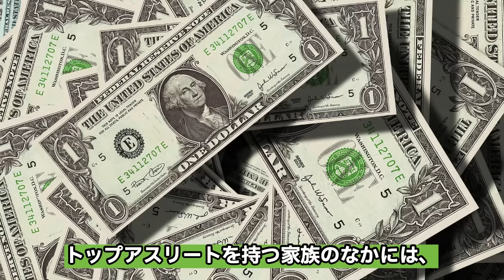大谷翔平が結婚に踏み切った舞台裏、家族との至極の裏話に驚愕…！緊急帰国で両親挨拶に赴いた大谷翔平が最も影響をうけた母親からの教育、大谷からの援助を断り現在もパートで働く母親の素顔が…【芸能】